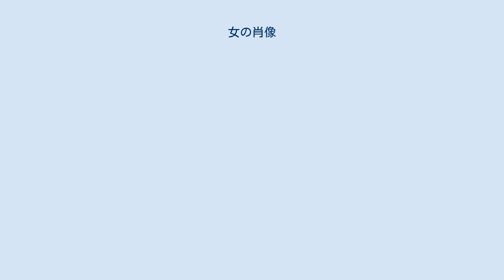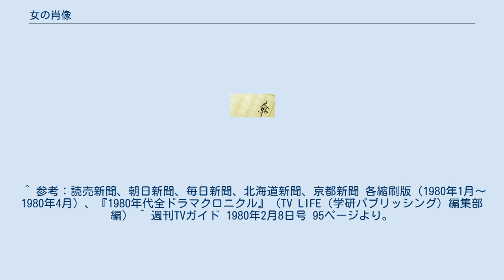女の肖像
『女の肖像』（おんなのしょうぞう）は、芝木好子の小説。
またそれを原作としたテレビドラマ。
 牧子は4年前、干支ひと回り以上年齢の違う画家の川津高秋と結婚。
しかし高秋は自分の描く絵の方向性に行き詰まり、約半年の予定でスペインへ渡ったが、そのまま連絡が取れない状態となり、実質逃避行となった。
残された牧子は義理の息子の駿一を抱えているがゆえ生活苦の問題が圧し掛かるようになり、仕事を探した結果、阿波画廊で見習いとして働き始め、その画廊で安見修の個展を開くことになりその準備をしていた。
修は画学生時代に牧子に思いを募らせ、惹かれていたが牧子の結婚でショックを受けフランスへ渡っていた。
修の個展の後、牧子は阿波画廊に正式採用になるが、修は牧子を思う余り、絵を描く気になれずにいた。
 牧子が後に画商として自立するその様子、修や画廊主の阿波ら牧子の周りの様々な人々が絡む人間群像などを描いた。
 1980年1月15日から1980年4月1日まで、日本テレビ系列の『火曜劇場』（毎週火曜日22:00〜22:54）にて放映。
放映話数は全12話。
本作のために、主演の香山美子は東京・銀座の画廊を見学して役作りに励んだ。
また、劇中に登場した絵画は全て本物を使用したという。
 ^ 参考：読売新聞、朝日新聞、毎日新聞、北海道新聞、京都新聞 各縮刷版（1980年1月～1980年4月）、『1980年代全ドラマクロニクル』（TV LIFE（学研パブリッシング）編集部編） ^ 週刊TVガイド 1980年2月8日号 95ページより。